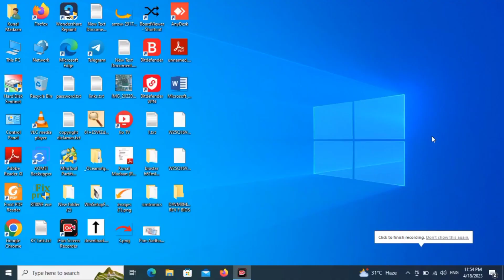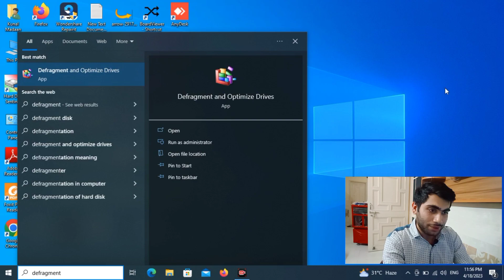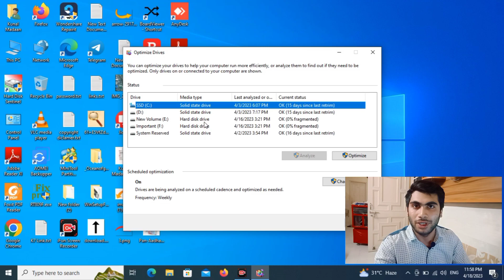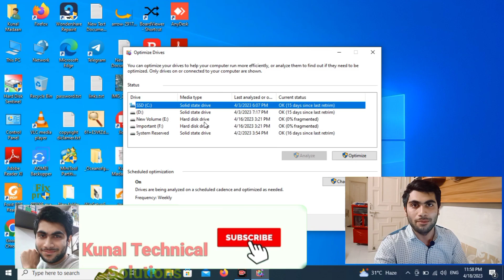How To Check Your Laptop Has Hard Drive Or SSD || Laptop Me Hard Drive Hai Ya SSD Kaise Pata Kare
Topics Cover :-
How To Check Your Laptop Has Hard Drive Or Ssd
Laptop Me Hard Drive Hai Ya SSD Kaise Pata Kare
How To Check And Know Laptop Storage Type SSD Or HDD In Window 10
Bina Laptop Khole Kaise Pata Kare Laptop Me Hard Drive Hai Ya SSD
How To Check Your Laptop/Computer Has HDD Or SSD In Hindi
Laptop Ya Computer Me Hard Drive Lagi Hai Ya SSD Kaise Pata Kare
How To Check Laptop/Computer Memory Type HDD Or SSD
Purana Laptop Kharidte Waqt Kaise Pata Kare Laptop/Computer Me HDD Lagi Hai Ya SSD
SSD Or HDD